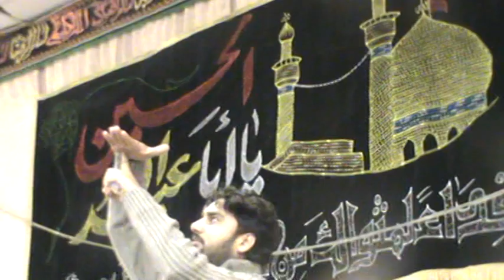ZAKIR WASIM ABBAS BALOCH(SAKINA TRUST LONDON 28TH MAY 2011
ZAKIR WASIM BALOCH AT SAKINA TRUST LONDON